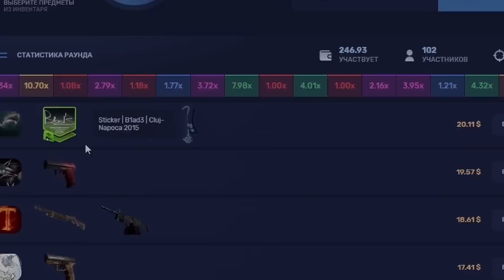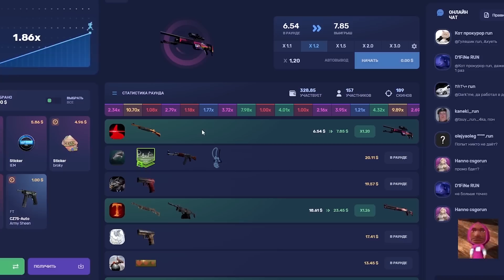ИСТОРИИ ЛЮБВИ БУСТЕРА, ЗУБАРЕВА, СТРОГО, РАВШАНА И ЛИКСА / ПОДКАСТ БУСТЕРА С ЗУБАРЕВЫМ И ДРУГИМИ